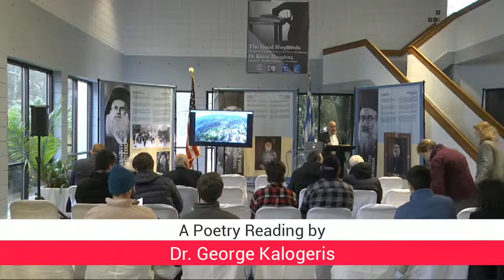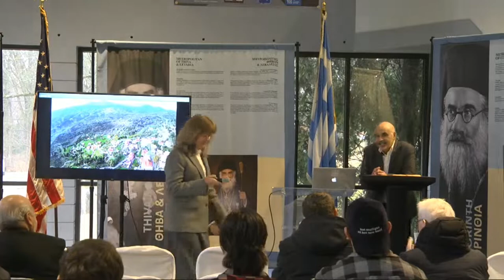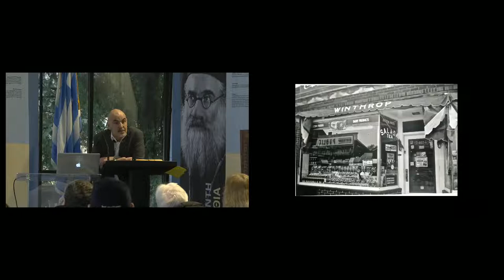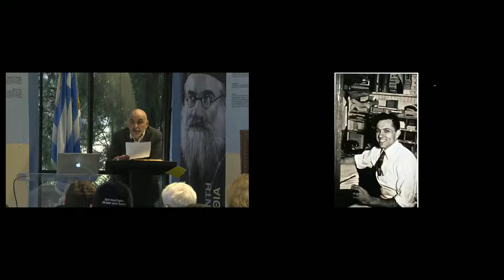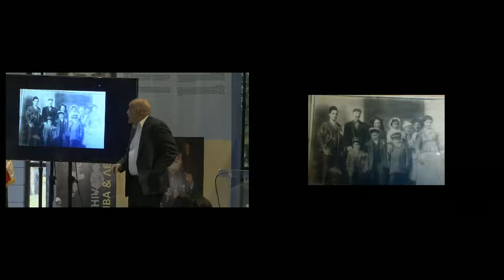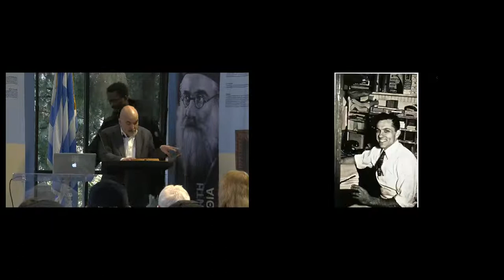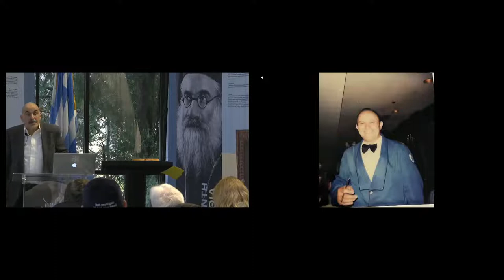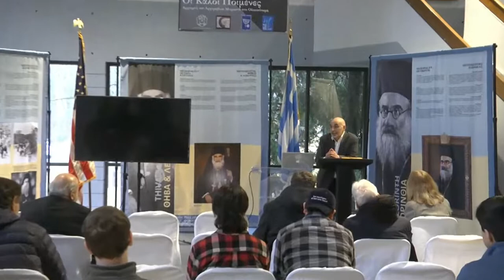A Poetry Reading by Dr. George Kalogeris